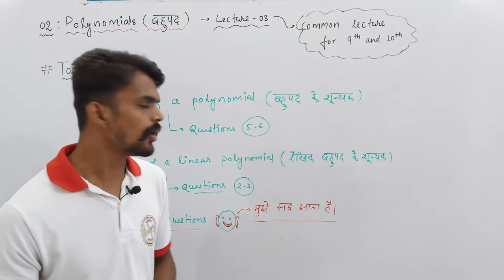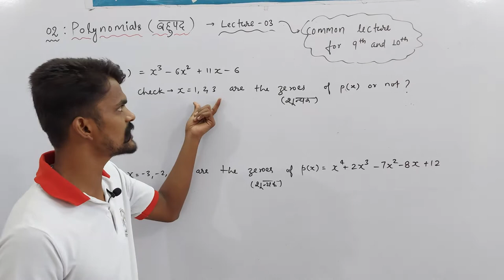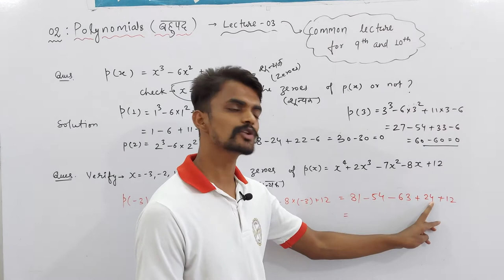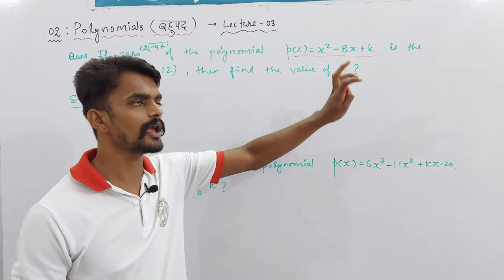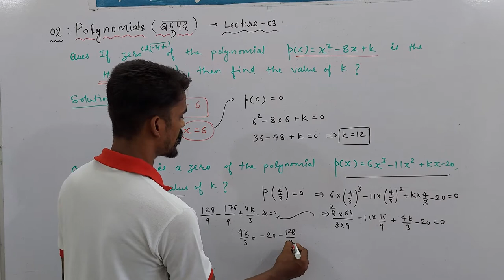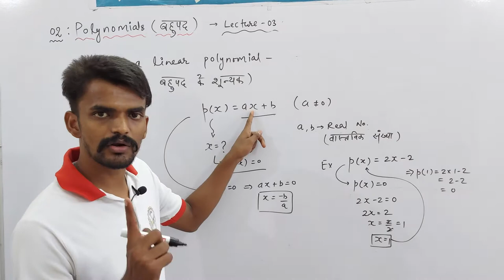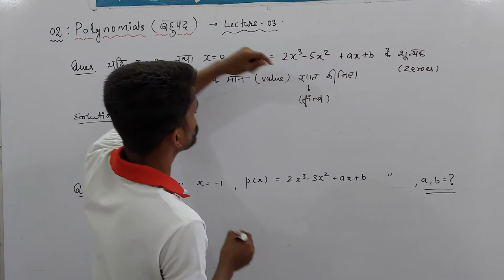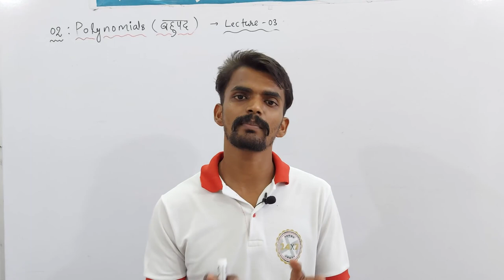Ch. : 02 Polynomials (बहुपद) | Part - 03 | Zero of a Polynomial (बहुपद के शून्यक) | Sprint : IX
About Today's Lecture :
1. Zero of a Polynomial (बहुपद के शून्यक)
2. Zero of a Linear Polynomial (रैखिक बहुपद के शून्यक)